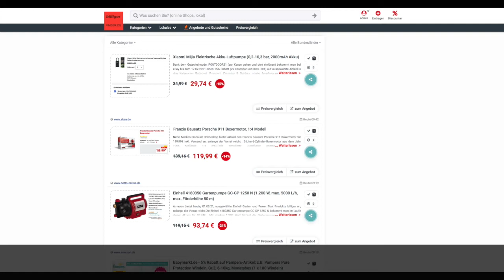Schnäppchen/Billiger des Tages 01.03.21 - Franzis Bausatz Porsche 911 Boxermotor 1:4 Modell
Heute ist Schnäppchen/Billiger des Tages 01.03.21 - Franzis Bausatz Porsche 911 Boxermotor 1:4 Modell.